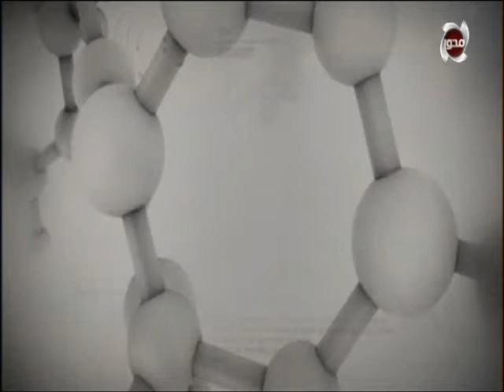الطبيب| أضرار السمنة و عدم الحركة هو موت بالبطئ